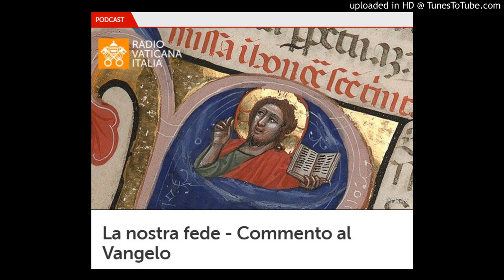Il commento di don Fabio Rosini al Vangelo di Domenica 14 aprile 2019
Don Fabio Rosini, direttore del Servizio per le Vocazioni della Diocesi di Roma, commenta il Vangelo della Domenica delle Palme e della Passione del Signore.
Nel Vangelo di questa domenica (Lc 22,14 - 23,56) leggiamo la Passione di Gesù secondo Luca.